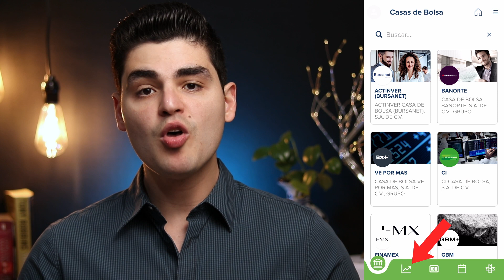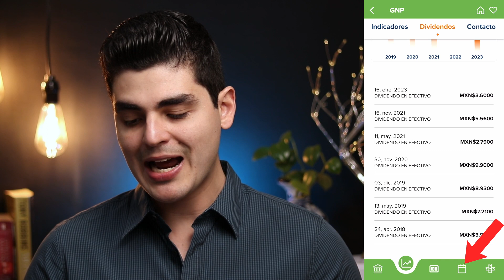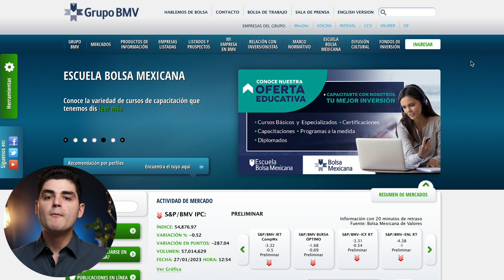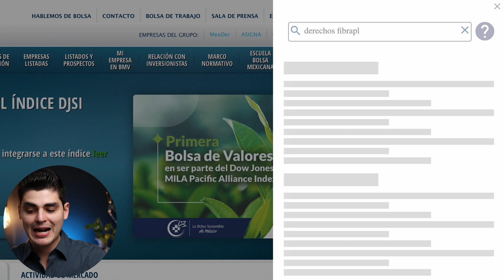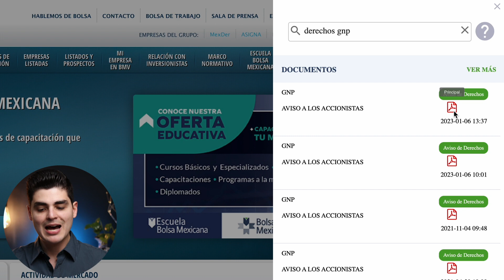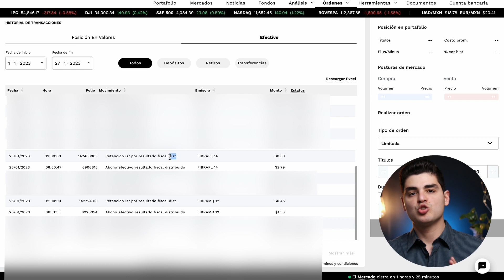¿CUÁNDO, CUÁNTO y DÓNDE Te PAGAN Las Fibras y Acciones Mexicanas?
En este video te explico cómo puedes saber cuándo, cuánto y dónde te pagan las fibras y acciones mexicanas.

0:00 ¿Cuándo, cuánto y dónde te pagan las fibras y acciones?
0:48 Bolsapp
4:12 Página web de la BMV
6:24 ¿Dónde te pagan en GBM+?